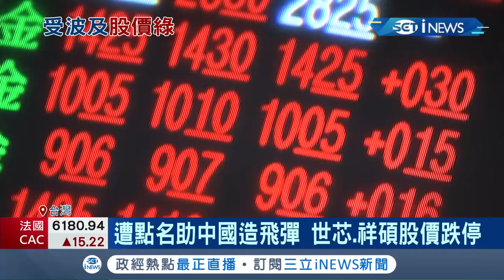中國企業遭外媒點名竊美國技術助共軍製造飛彈 台廠供應鏈"世芯.祥碩"股價跌停｜【台灣要聞。先知道】20210409｜三立iNEWS